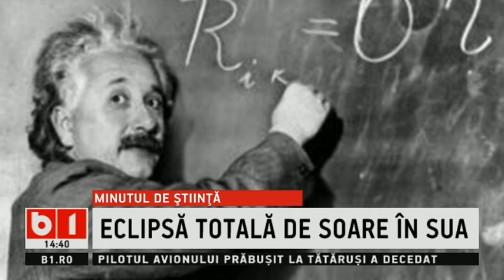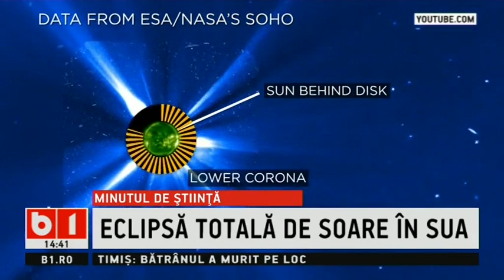PUTEREA IDEILOR CU REMUS CERNEA- MINUTUL DE STIINTA: ECLIPSA TOTALA DE SOARE IN SUA